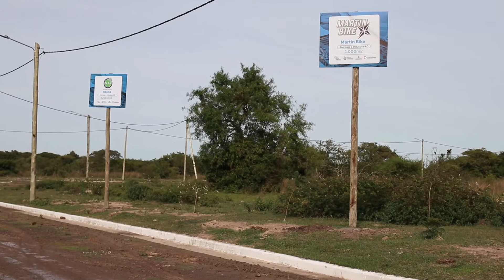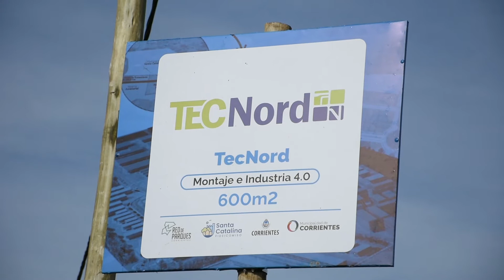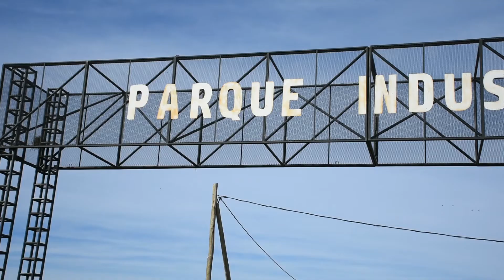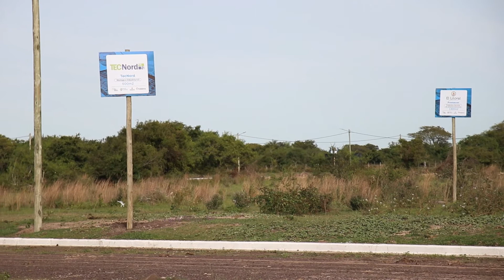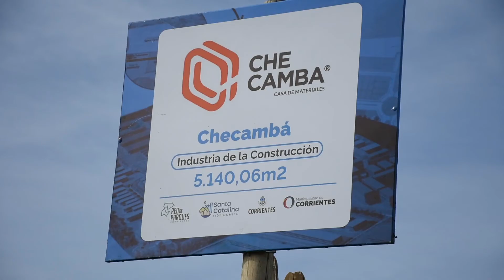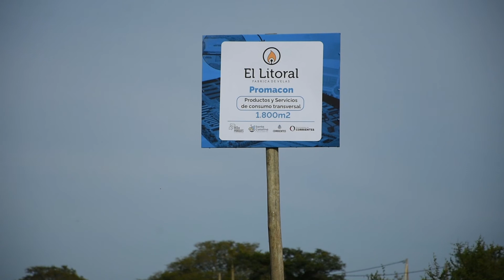Tassano: “Más empresas en el parque industrial es más trabajo para los correntinos”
Este viernes, el intendente Eduardo Tassano encabezó un acto en el parque Industrial Santa Catalina en el que se concretó la firma de los boletos de compraventa con cuatro nuevas empresas que se radicarán en el predio en corto plazo.
Los avances en el predio, sumado a la apuesta de los empresarios, fortalecen la apuesta hecha por la gestión liderada por Tassano y el viceintendente Emilio Lanari, y dan continuidad a la línea de trabajo encarada por el gobernador Gustavo Valdés en materia industrial. De esta forma, Corrientes se posiciona hoy como un polo productivo gracias a la generación, a lo largo y a lo ancho de la provincia, de las condiciones adecuadas para potenciar al sector privado y generar fuentes de trabajo.
“Con el gobernador Gustavo Valdés nos comprometimos a que el parque industrial siga creciendo, brindando oportunidades de trabajo para cada vez más correntinos”, ratificó Tassano, quien junto al secretario de Desarrollo Económico, Juan Esteban Maldonado Yonna, les dio la bienvenida a los representantes de las empresas Worms, Gustavo Calamari; de Enlace Informática, Guillermo Montesanto; de Tecnord, Jorge Giménez Cubillas; y de Canavesio, Oscar Canavesio.

Notas:
Eduardo Tassano - intendente
Juan Esteban Maldonado Yonna - secretario de Desarrollo Económico